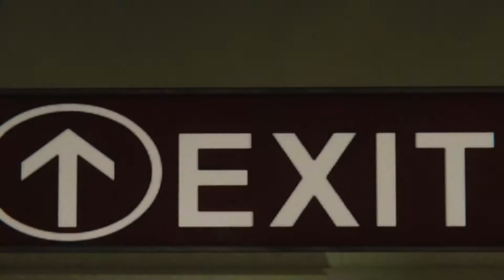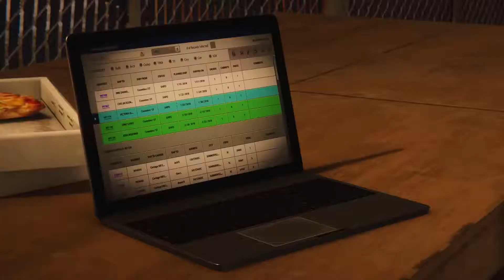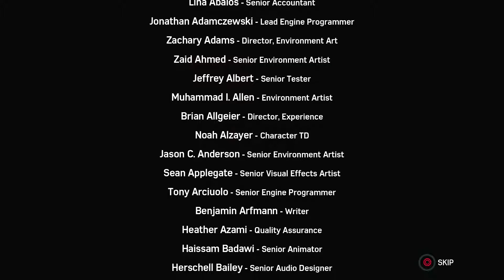Spider-Man DLC Phần 1 The Heist: Felicia Hardy aka BLACK CAT NGƯỜI YÊU CŨ CỦA NGƯỜI NHỆN ĐÃ LỘ DIỆN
Đây là DLC (Cốt Truyện Phụ) của game Spider-Man chơi trên kênh NVH Vlogs Official của tôi. Rất mong nhận được sự ủng hộ nhiệt tình từ các bạn và AE